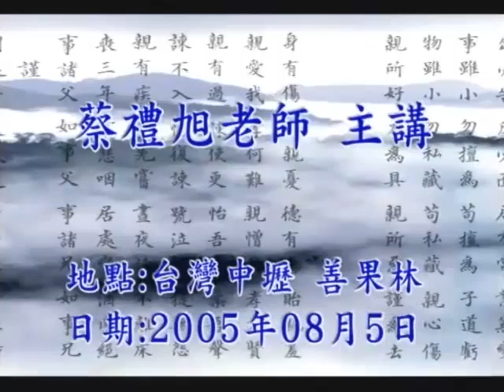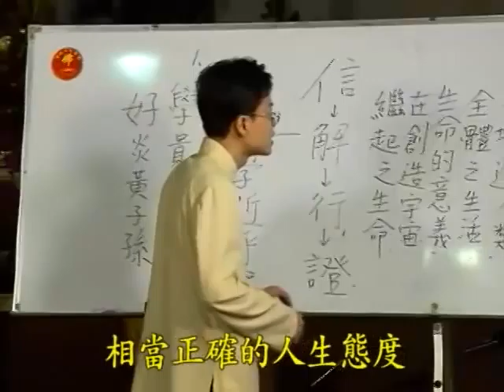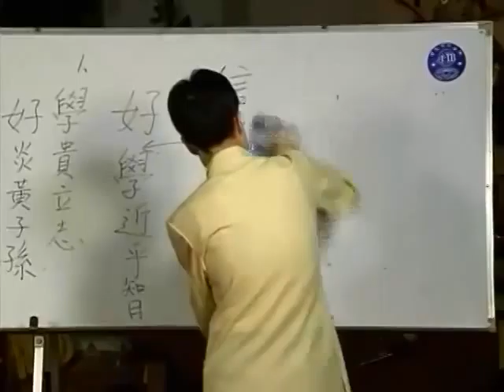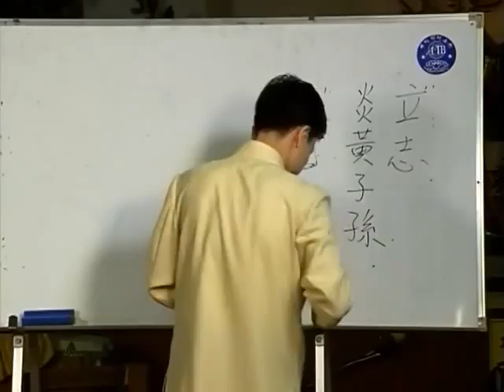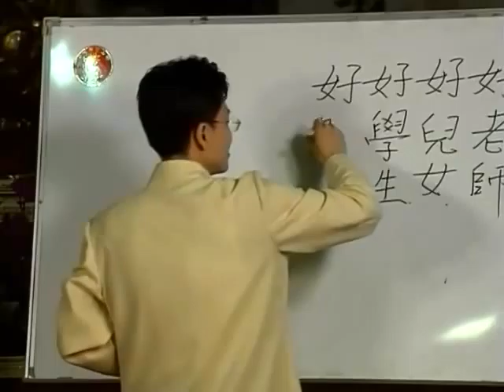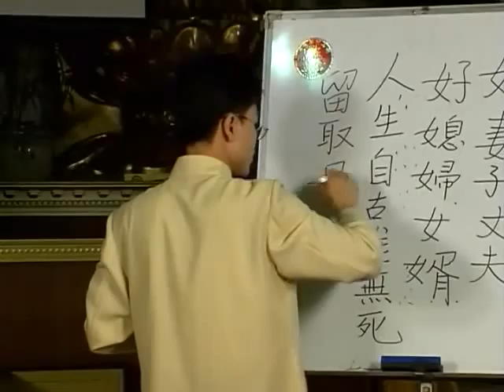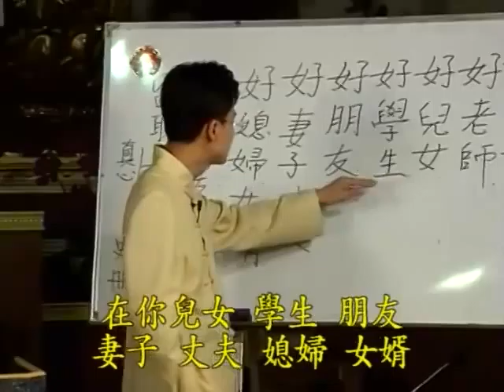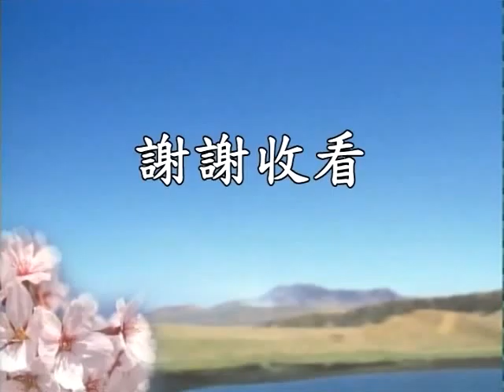幸福人生講座第三梯次 21 蔡禮旭老師